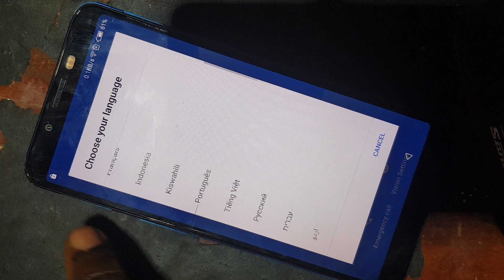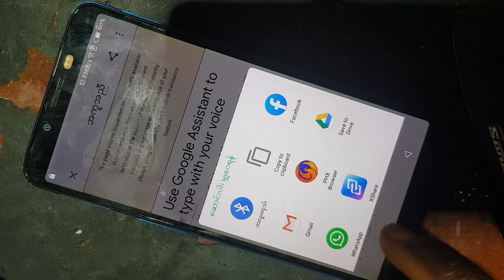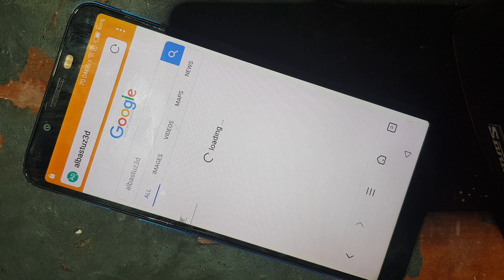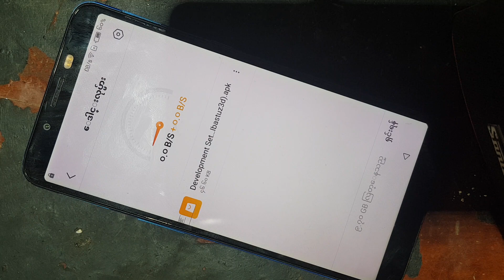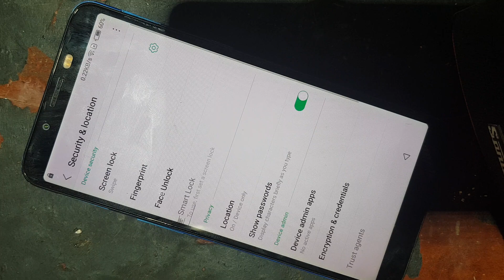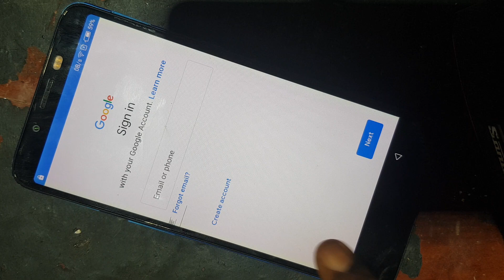INFINIX HOT6 X606 FRP BYPASS WITHOUT PC